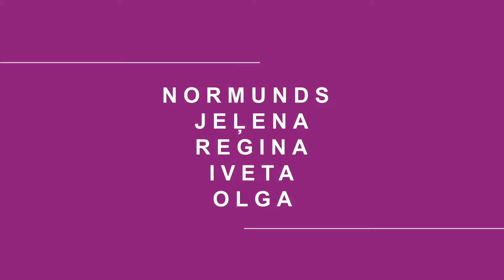Forum Cinemas 2017 - Birojs - Kārumnieki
Forum Cinemas biroja īsfilma 2016./2017. gada balles īsfilmu konkursam.